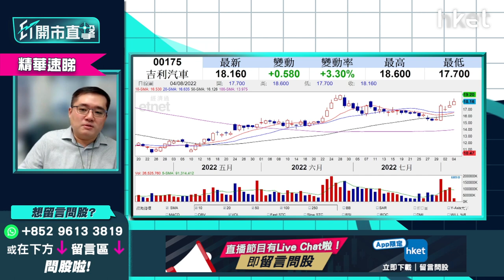【ET開市直擊】（精華）吉利175追揸沽攻略 上望19元有機會見頂？